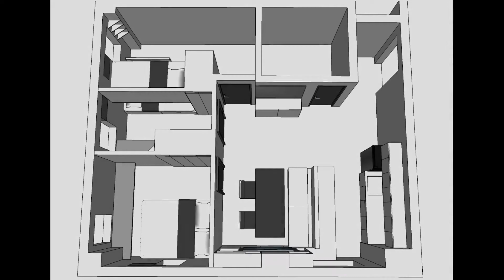AMAIA STEPS ALABANG 3-BEDROOM CONDO FIT-OUT PROJECT | STORAGE SOLUTIONS/ BUILT-IN CABINETS | DHAUS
CONDO FIT-OUT PROJECT/ STORAGE SOLUTIONS/ BUILT-IN CABINETS